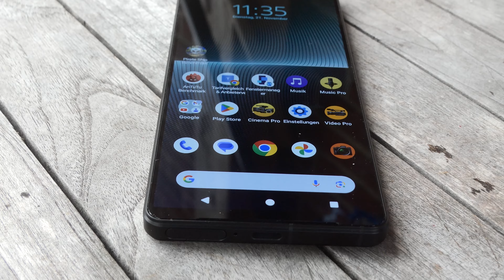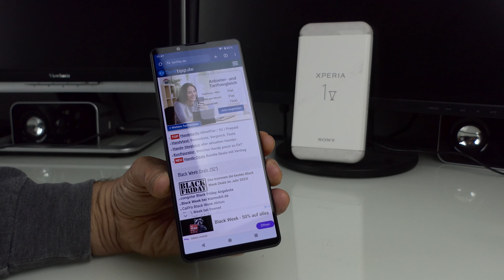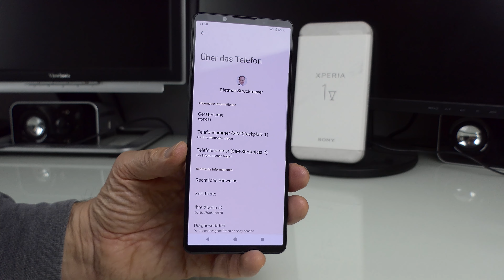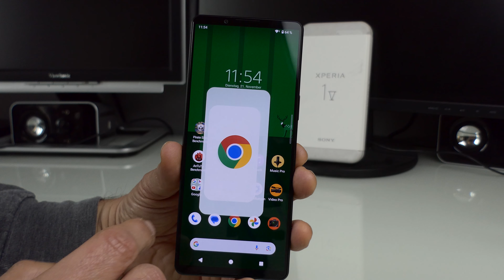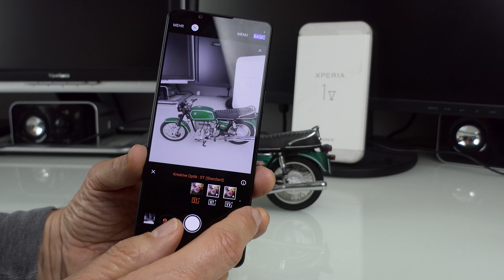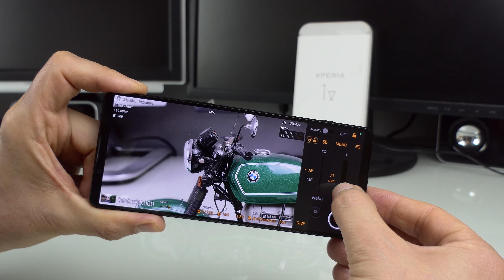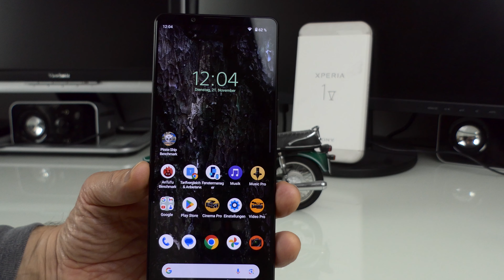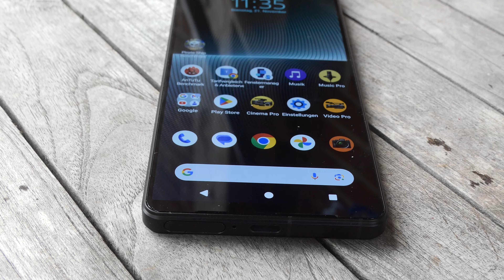Sony Xperia 1 V | Test des neuen Flaggschiff-Handys von Sony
Test des Sony Xperia 1 V mit Ausstattung, Bedienung, Foto & Video, Verarbeitung und Pro/Contra. Sony Xperia 1 V günstig bei Amazon

INHALT
00:00 Einleitung
00:58 Unboxing & Lieferumfang
01:28 Verarbeitung & Wertigkeit
02:10 Bildschirm & Display
03:42 Bedienung & Software
06:14 Performance & Ausstattung
07:52 Kamera & Beispielfotos
15:18 Fazit